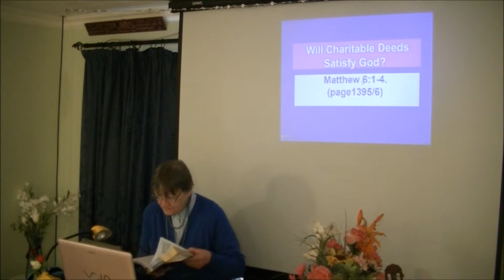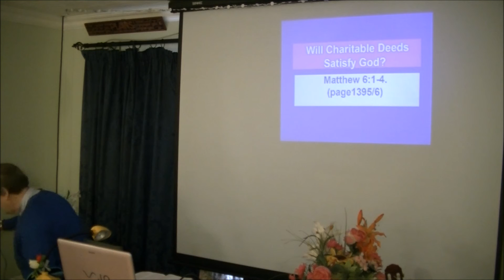RITA VOGAN Reading!